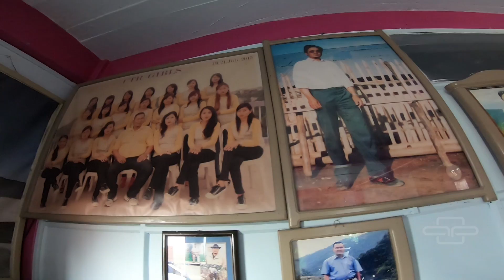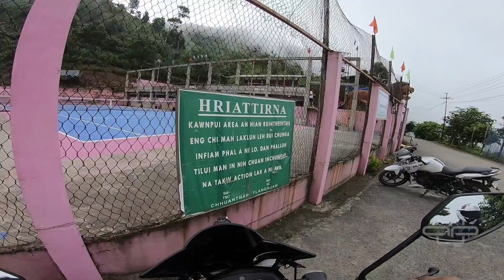BAKTAWNG RIDE EP. 2 | Visiting Largest Family in the World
Ziona (/zai'awna/) (often misnamed in the non-native media as Ziona Chana; born 21 July 1945) is the leader of Chana páwl, a Christian sect formed in June 1942, which survives in the mountains of Mizoram state of India, sharing borders with Bangladesh and Myanmar. He is known for holding a world record as the head of the "world's largest existing family" with 39 wives, 94 children, 14 daughters-in-law and 33 grandchildren, 180 in total and counting. The family is now living in Baktawng village, Mizoram, India. Ziona was featured in Ripley's Believe It or Not! top 11 strangest stories for the year 2011, and in 2013's Ripley Believe It or Not book 9. He is proud of and fortunate to be head of such a large family.

 Religious faith
Ziona is chief of the group known as "Chana Pawl", which was established by his father. The sect practices polygamy. Chana sect followers claim that its origin is traced to the Bible's Revelation Chapter 20 to "Kum Sang Rorel" or the rule of 1,000 years by Jesus Christ on Earth. The sect was originally named Khuangtuaha Pawl, after the founder Khuangtuaha. He founded it on 12 June 1942, when its disciples were removed from Hmawngkawn village by the headman of the village for propagating a theology considered "wrong and dangerous".The sect celebrates its founding day as "Bawkte Kut" or the festival of the hut on 12 June every year. Members of the Chana sect number about 2,000 who reside in the Baktawng Tlangnuam village.

Family life
Ziona hails from the village of Baktawng in central Serchhip district, which is 100 kilometres (62 mi) to the south of Aizawl, the capital of Mizoram. He was born on 21 July 1945. He was married at the age of 17 to Zathiangi, his first wife, who was older than him by three years. She now controls the household activities of the family with strict discipline and is proud that everyone in the family respects her role. Ten of his wives he married in the span of one year.
Ziona has built a four-storied mansion, a concrete structure, which appears like a boarding house, to accommodate his large family. The house is called the "Chhuan Thar Run" or the House of the New Generation and is located in the mountainous village of Baktawng. There is also a 'Khualbuk' or a guesthouse to accommodate visitors coming to the village. Ziona has a double bedroom in the ground floor of this mansion and his wives take turns to sleep with him according to a roster. His younger wives stay close to his room on the same floor and there are always seven to eight wives attending to his needs during the day. All older wives live in the dormitories on the first floor of the mansion, while his younger wives live on the ground floor. His wives claim that there is no rivalry among them. All his wives claim to love him. His 40th wife is Madam Siamthangi who is proud to be Ziona's wife even though he is much older than her. She is 30 years old (as of 2012) and has a five-year-old daughter by him. Of his 39 wives, 22 are below the age of 40 and they get a week to spend with him. He has 26 sons-in-law and his daughters live separately with their families. He says that he has named all his children and grandchildren and he remembers the names of every member of his family.
Ziona's family is self-reliant, growing crops for their food requirements. He has also established a school for his children, and his younger brother looks after its functioning. Though teaching in the school is based on a curriculum prescribed by the government, he has added some subjects specific to his Chana sect. He does not seek any assistance from the government.
Ziona's wives do the cooking, and his daughters attend to cleaning of the house and take care of washing laundry. Men of the family attend to livestock rearing, agriculture small cottage industries of wood furniture (carpentry), aluminum utensil making, and so forth.
Daily family life in his house begins at 5.50 AM when all family members assemble for prayers and thereafter daily duties are assigned. Prayers and meals are held in a large hall in the mansion. Dinner is served from 4 to 6 PM in the order of age, and the day comes to a close with everyone retiring for the night by 9PM when the lights are switched off.
An enormous amount of food is prepared to feed the family: 220 pounds (100 kg) of rice, 132 pounds (60 kg) of potatoes and 39 chickens.
Ziona's 68th birthday was celebrated on 21 July 2013 with 150 guests.
Ripley's Believe It or Not!, while recording Ziona's family as the largest living family in the world, observed: "It's a safe bet that Ziona Chana would not be impressed watching 19 Kids and Counting or Sister Wives. The 66-year-old Indian man has 39 wives, 94 children and 33 grandchildren.
Ziona is interested in having more wives, even from the United States.

Source : Wiki